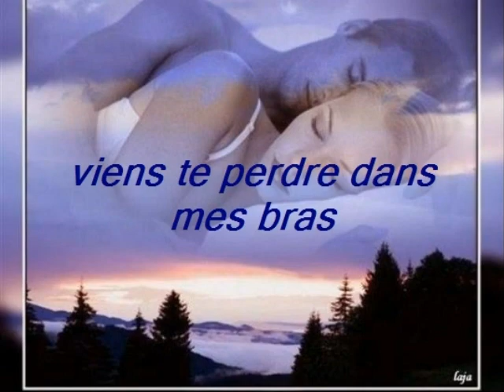viens te perdre dans mes bras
frédéric françois